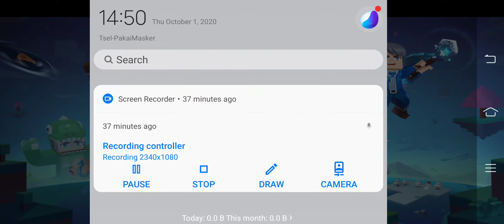upload bedwars kexepatan tuhan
nggak usah baca deskripsi nggak penting anjing